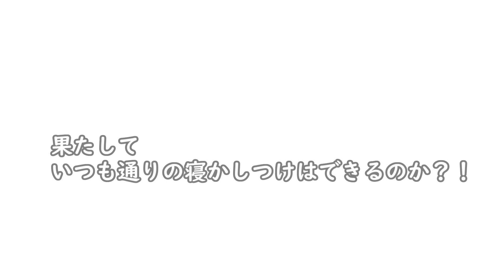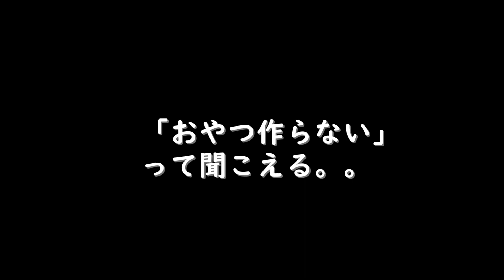超！！！！最短の寝かしつけ動画？！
ネントレを始めたのが生後１ヶ月
段階を踏みながら、寝るのがどんどん早くなってきている！！
まさか1分で寝る日がくるとは。。。

イチャイチャタイムにまさかの展開？！父ちゃんと遊びたかっただけなのに。。

【男の子コーデ】歩き始めた赤ちゃんの服装は？！キャリーオンで１万円分買ってみた！